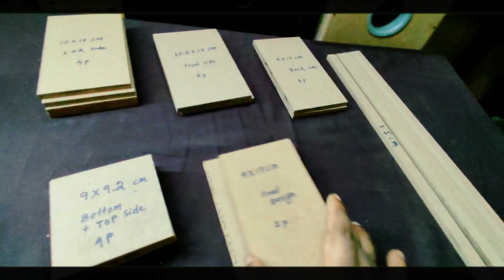How To Make Satellite Speakers At Home//Diy Satellite Speaker Box Designing//In Low Budget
How To Make Satellite speakers Box At Home//Diy Satellite speaker Box designing//In Low budget

            Today in video I will show you how to make a satellite speakers box at our home for 2.1 Hometheater  using 3 inch speaker with complete dimension in low budget

3 inch woofer box design
Home theater speakers
Home made home theater speaker box
Home made satellite speakers
Home theater box designing
How to make subwoofer box
How to make 3 inch woofer box
Home theater system speakers
 4.1 home theater satellite speakers
2.1 satellite speakers box designing

I hope after watching my this video you can able to do 3 inch satellite speakers at your home

Please watch regularly and give your feedback in comments section below and support me.